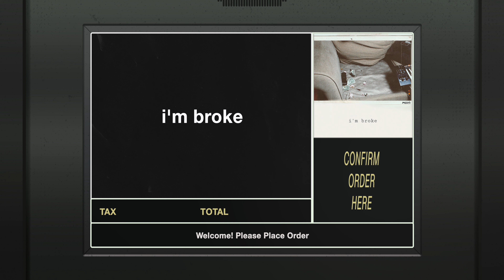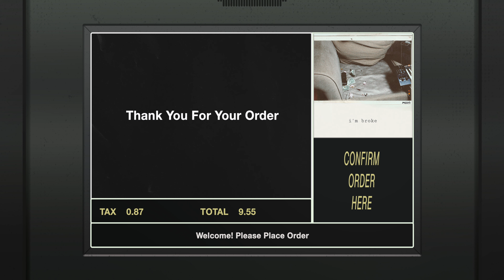MODSi - I'm Broke (Official Lyric Video) (Clean)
Produced by: Dominique "MODSi" Johnson, Darryl "D Wil" Wilson,  and Johnathan "Chop" Merritt

Mixed & Mastered by: Darryl "D. Wil" Wilson and Johnathan "Chop" Merritt courtesy of Electric Field Entertainment

LYRICS

(Intro)
Summon MOD!!
This man said, “okay,
I’m using that one
f**k it, I’m sold

Electric Field Entertainment

(Chorus)
Credit card debt, I maxed my cards out, Ayy
Spent my last on Maryjane, got me on Mars now, Ayy
Smoking gas, but ain’t no gas up in my car now, Ayy
Going crazy in the stu got stupid bars, wow

(Pre-Verse)
Looking for a job (like)
I’m trynna invest but I ain’t got bread to start (Why?)
I like fast food
Double Quarter pounder
With the Fries (yeah)
Swipe the debit card (yeah)
Overdraft fee comin soon’
Now I done went too far
(Ayyy, ayyy yeah, ayyy yeah)

(Verse)
My pockets stay on E
Ain’t no flee
So look popped today
I like fine cuisine
But I’m accustomed to that ramen taste
Gas went up a dollar, so I’m not gone drive my car today
Hope they don’t need rides
They fat and I don’t know how much my shocks can take
And I don’t want my shocks to brake
Hit a red light damn near shot the brakes
I’m broke but I hate my boss
I think I might just quit my job today.
Don’t ask me for bread look
I ain’t got none Lil n***a I’m not the play
That soup been sitting in the pot for days
Still eat it but my stomach not okay

(Bridge)
Now I’m broke n asking me why you ain’t got no bread
You said that you would keep yo balance out the negatives
I ain’t made of money
I ain’t even got no kids
But I be spending like I’m claiming hella de-pen-dents
I don’t see how I got dough to kick it with my friends
Cuz I be throwing money out the whip
To the wind
You give me a dub and imma flip it to a fin
Cuz I don’t save no money n***a all I do is spend

Design by @focalfuse